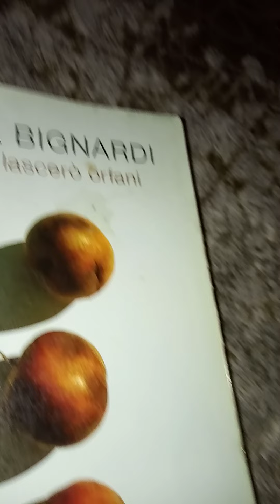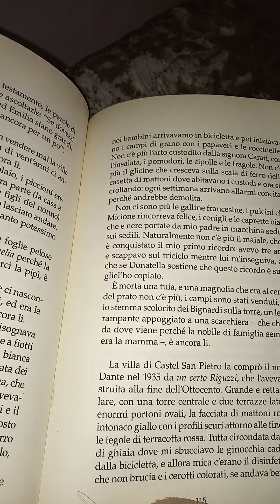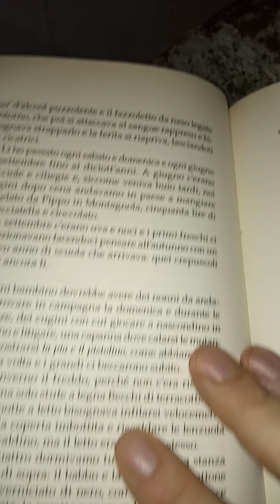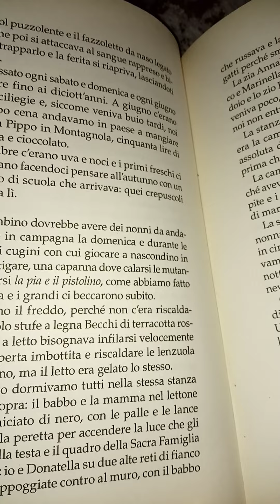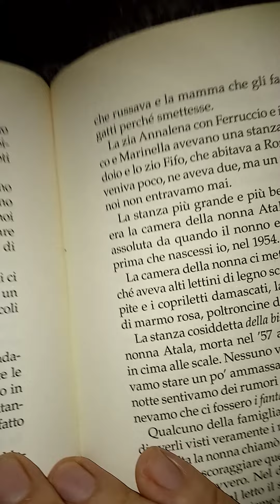AUDIOLIBRO. Daria Bignardi. Non vi lascerò Orfani. 45 parte